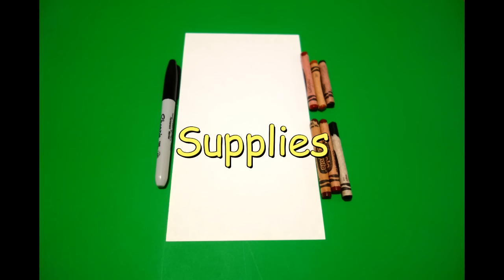Let's Draw an African Drum!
Easy to follow directions, using right brain drawing techniques, showing how to draw an African drum.